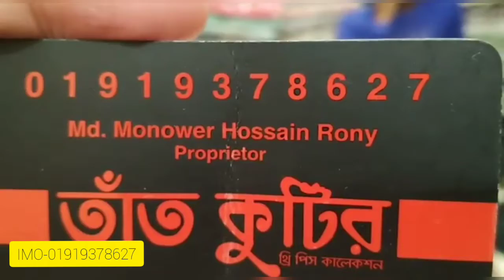হানসা ব্রান্ডের পাগল করা ডিজাইনের ঈদের নতুন থ্রি পিছ